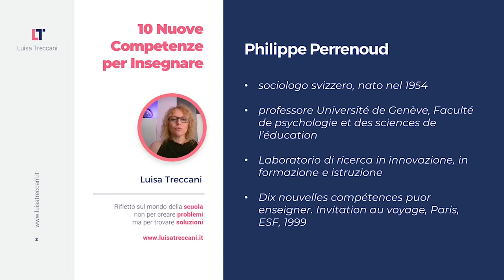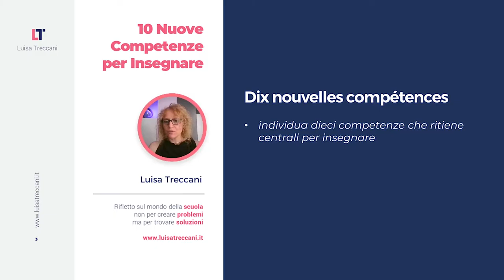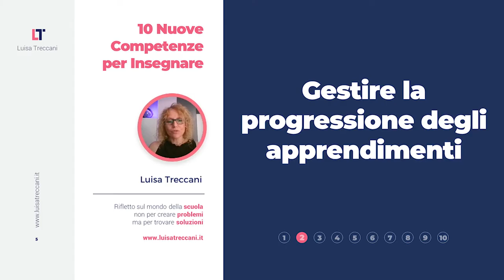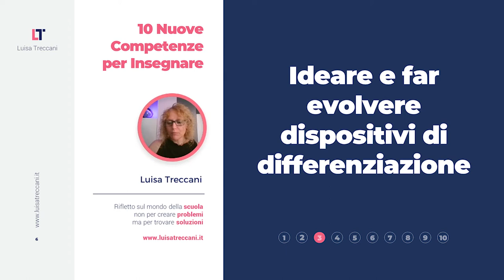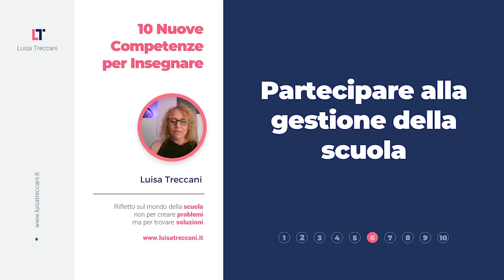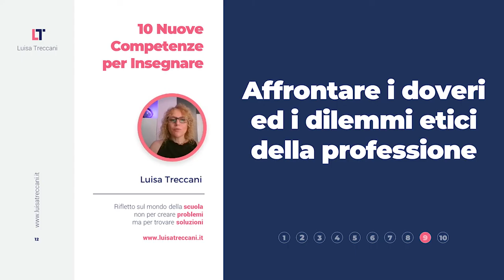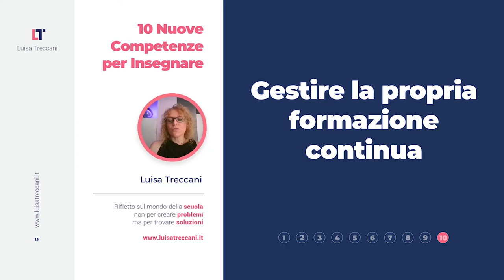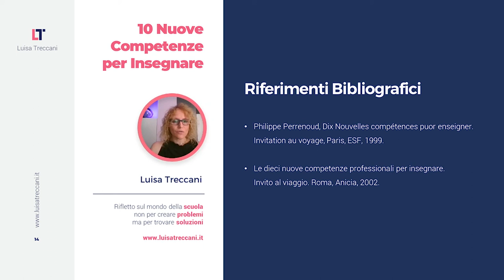10 Nuove Competenze per Insegnare - introduzione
Introduzione al percorso di approfondimento relativo alle 10 Nuove Competenze per Insegnare, ispirato alle riflessioni di Philippe Perrenoud.

Contenuti di questo video
0:00 Competenze per insegnare
1:49 Organizzare ed animare situazioni di apprendimento
2:15 Gestire la progressione degli apprendimenti
2:37 Ideare e far evolvere dispositivi di differenziazione
3:13 Coinvolgere gli alunni nel loro apprendimento e nel loro lavoro
3:34 Lavorare in gruppo
3:59 Partecipare alla gestione della scuola
4:33 Informare e coinvolgere i genitori
5:08 Servirsi delle nuove tecnologie
5:45 Affrontare i doveri ed i dilemmi etici della professione
6:35 Gestire la propria formazione continua .

Luisa Treccani
Rifletto sul mondo della scuola non per creare problemi ma per trovare soluzioni

Manuale di Legislazione Scolastica: conoscerla, comprenderla, saperla applicare.
Legislazione Scolastica... la risorsa essenziale per docenti e professionisti.
Conoscerla e comprenderla per saperla mettere in pratica a scuola.

Guida pratica per i docenti supplenti... dal primo giorno di scuola
Questa guida pratica vuole fornire un orientamento per capire dove trovare tutte le informazioni fondamentali per svolgere il proprio ruolo da insegnante con professionalità e puntualità… anche se in quella scuola rimango solo un anno!